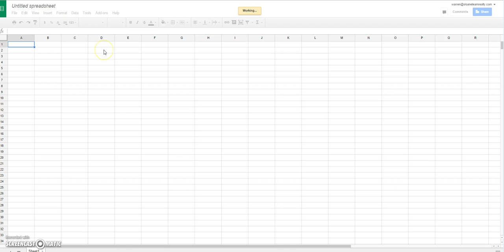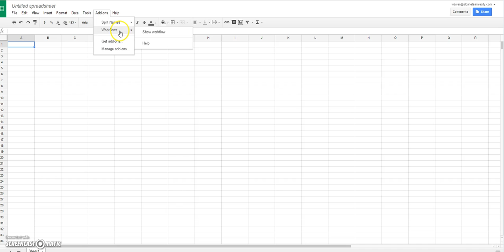How to add Add-Ons in Google Docs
Just a real quick video on how to use Add On in Google drive